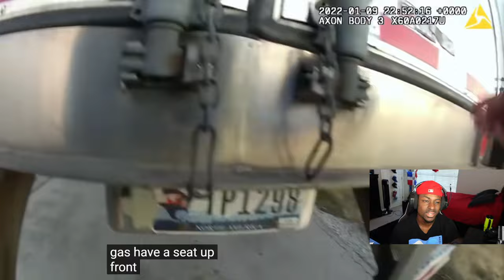Reacting to Truck Driver Gets Busted With 115 Pounds Of Coke !